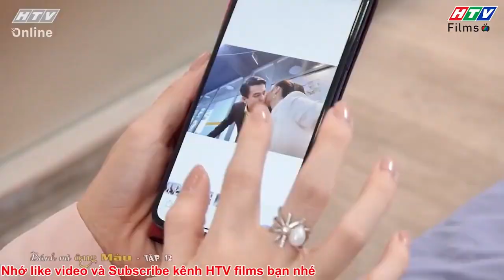Bánh Mì Ông Màu Phần 1 | Bản lĩnh của người phụ nữ khi đối mặt với tiểu tam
💃💃 Bánh Mì Ông Màu Phần 1 là bộ phim tình cảm gia đình hấp dẫn về nghề làm bánh mì truyền thống của Việt Nam. Câu chuyện phim xoay quanh gia đình ông Màu với những tình huống gay cấn, đầy tiếng cười, bi hài xen lẫn khi ông Màu quyết định về quê khởi nghiệp. Với quyết định này, ông Màu không nhận được sự ủng hộ từ gia đình nhưng ông vẫn quyết tâm vì đam mê của mình. Với những khó khăn khi khởi nghiệp cùng rắc rối đến từ vợ và các con, ông Màu trải qua hành trình đầy thử thách để chinh phục lý tưởng và hàn gắn tình cảm gia đình.

00:00 Đón xem Tạp Hóa Năm Châu
02:00 Đón xem Mẹ Trùm
04:00 Đón xem Gia Đình Là Số 1 Phần 2